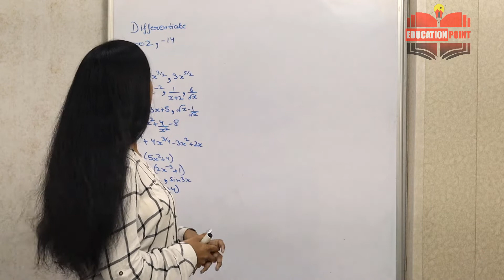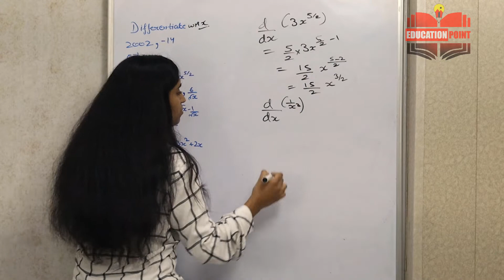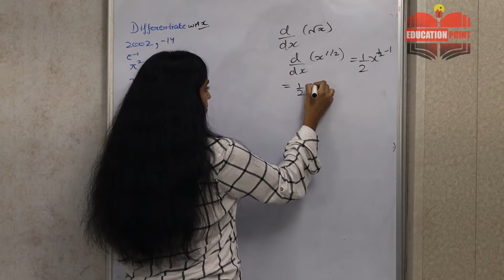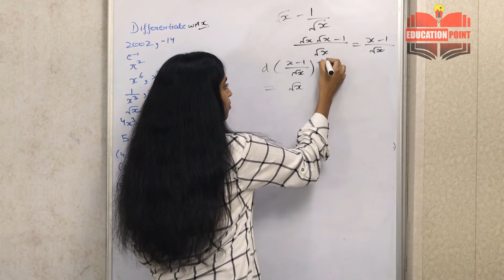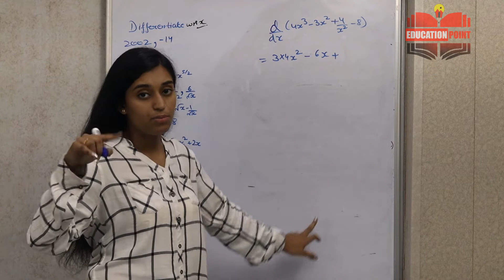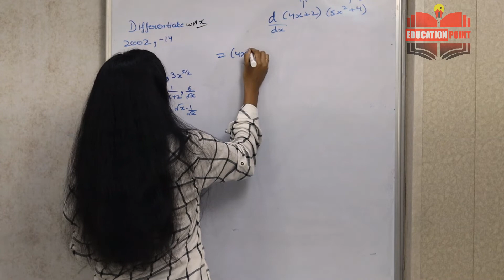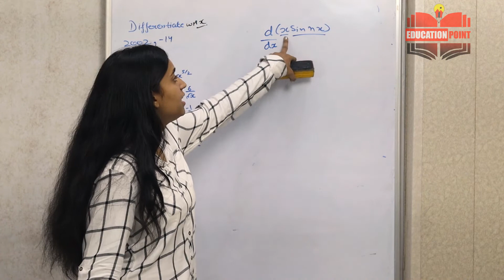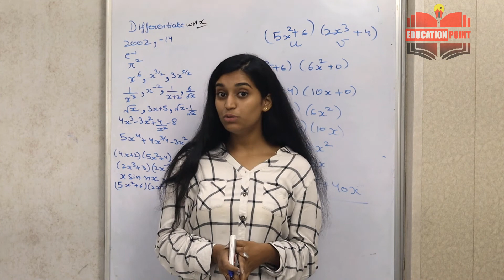Most important questions on differentiation | Derivatives questions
Differentiation is a method of finding the derivative of a function. Differentiation is a process, in Maths, where we find the instantaneous rate of change in function based on one of its variables. The most common example is the rate change of displacement with respect to time, called velocity